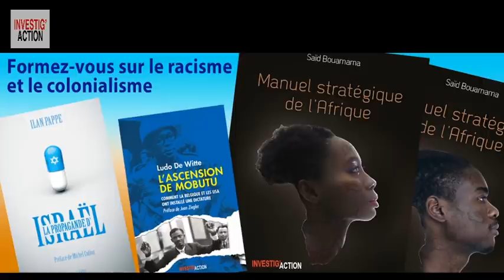AMÉRIQUE LATINE : LE MEILLEUR ET LE PIRE - Michel Midi Spécial Coronavirus (n°35)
Entretien avec Rafael Correa, ancien président de l’Equateur
Face au virus, le pire se trouve en Amérique latine : Bolsonaro et des chiffres effrayants. Le meilleur aussi : Cuba envoie ses médecins dans le monde et, beaucoup moins connu, le Venezuela a reçu les félicitations de l’Organisation Mondiale de la Santé pour son approche à la fois rapide, moderne, radicale et très sociale. Très peu de décès. Et les autres pays ? Nous ferons un tour du continent avec Rafael Correa qui fut président de l’Equateur (2007 – 2017) et qui accorda l’asile politique à Julian Assange. Il a beaucoup fréquenté Chavez, Evo Morales, Lula, Kirchner… et il continue à observer ce continent plein de contrastes…